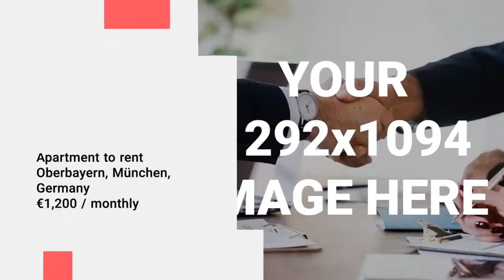Apartment to rent in Oberbayern, München, €1,200 / monthly